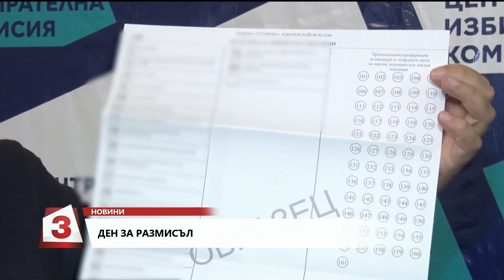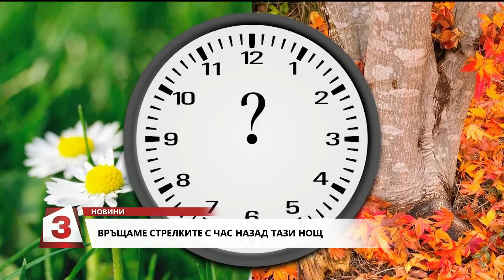Емисия Новини по Канал 3 от 19 ч. на 26.10.2019 г.